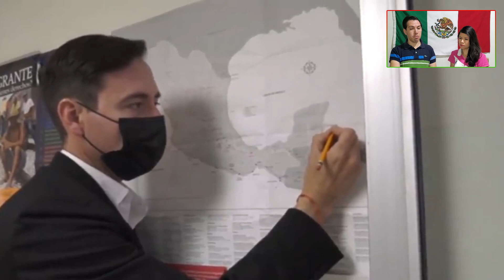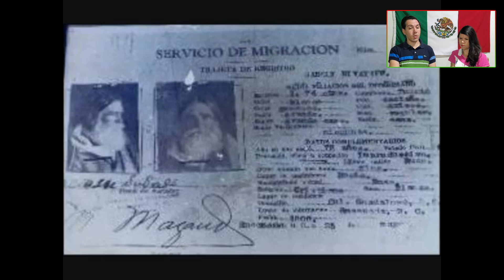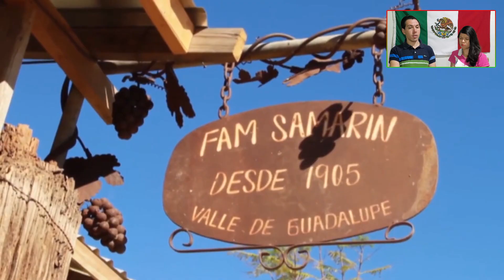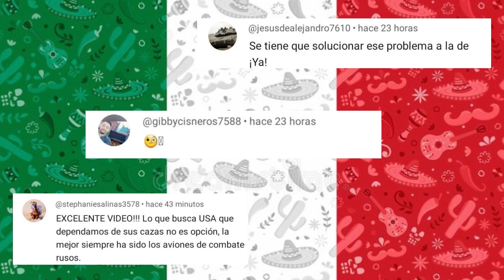México brinda AYUDA a Extranjeros en su territorio | RUSOS EN MÉXICO